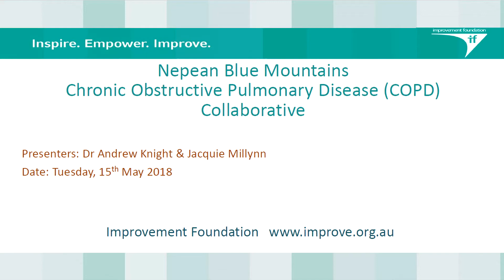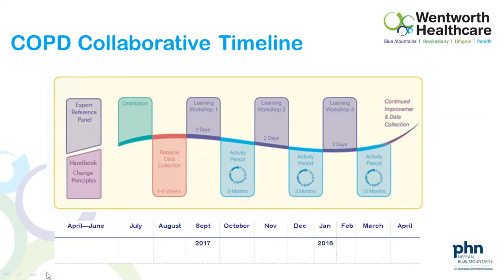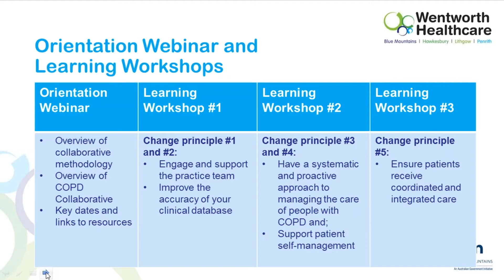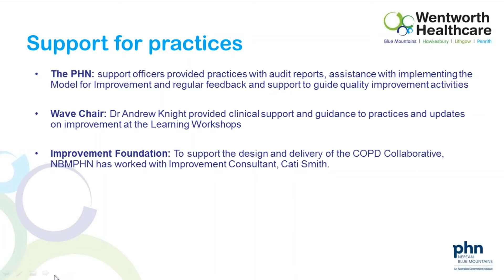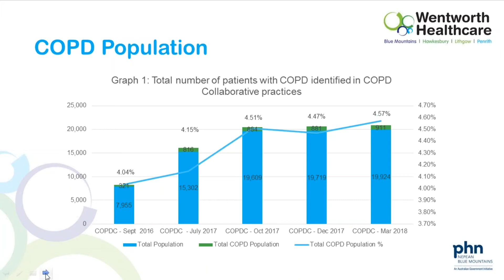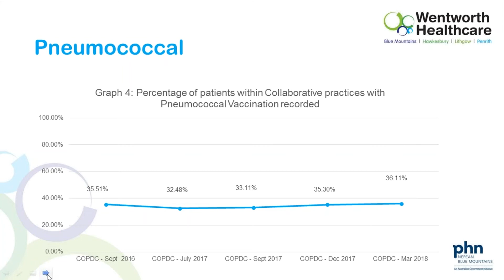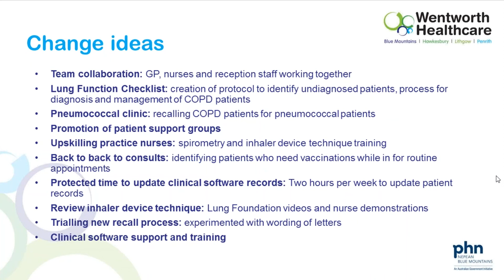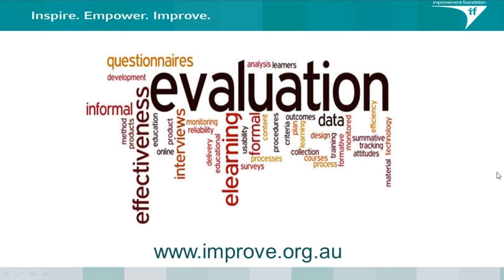qiCommunity May 2018 - Chronic Obstructive Pulmonary Disease (COPD) Collaborative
This webinar was recorded with Nepean Blue Mountains Primary Health Network's Dr Andrew Knight, Director and Chairperson, and
Jacquie Millynn, Program Development Officer.

COPD is the leading cause of potentially preventable hospitalisations in the Nepean Blue Mountains (NBM) region and the third leading cause of death in their population (2015/16).

During this webinar they discuss:

• The important of improvement measures for COPD improvement in general practice
• Three high value improvement ideas for COPD improvement in general practice
• The results from the Nepean Blue Mountains COPD